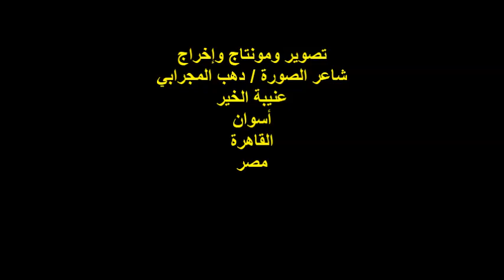ندوة منتدى شعراء النوبة الاعلامية أ شيماء الصاوي الفقرة الثانية السبت 29أكتوبر2022 مؤسسة بنت الحجاز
أمسيةٌ ثقافيةٌ
ندوة منتدى شعراء النوبة
رئيس مجلس إدارة المنتدى الشاعر / كمال كرباش
مشاركة الإعلامية الأستاذة / شيماء الصاوي
الفقرة الثانية
تعقيب الشاعر / صالح شرف الدين
المكان : مؤسسة بنت الحجاز الثقافية
شارع مصر والسودان رقم 127ب/ حدائق القبة